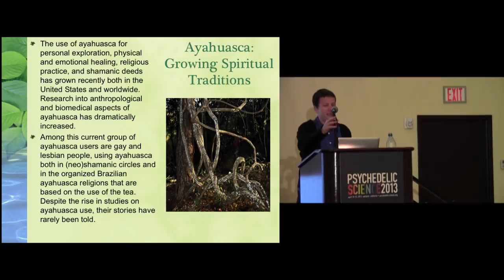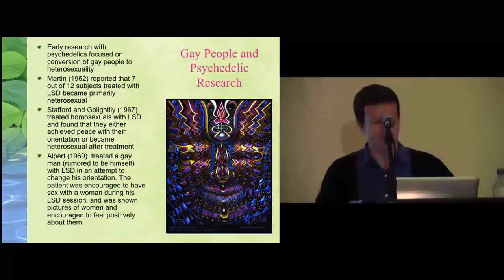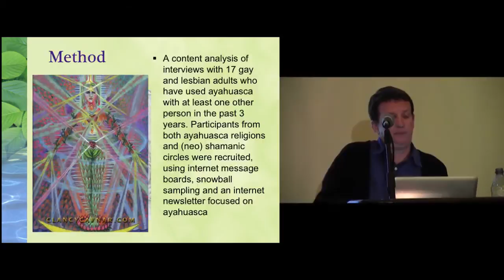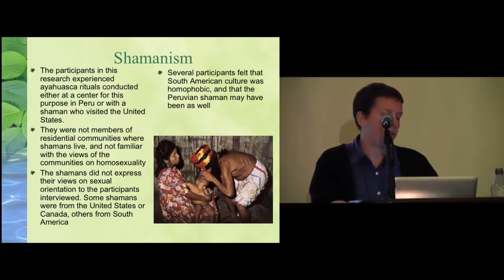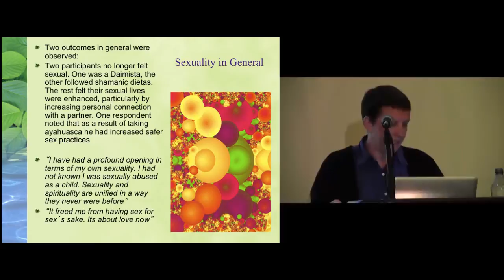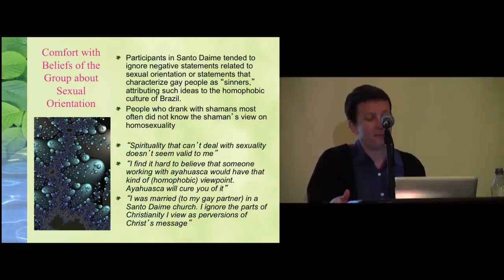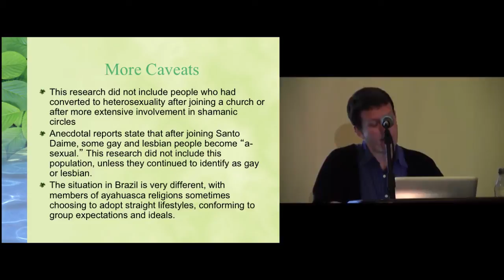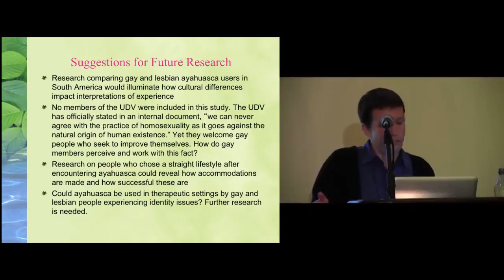The Effects of Ayahuasca Rituals on Gay's and Lesbian's Self Perception - Clancy Cavnar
The Effects of Participation in Ayahuasca Rituals on Gay's and Lesbian's Self Perception

Clancy Cavnar, PsyD

The practice of drinking the psychoactive drink ayahuasca has been shown in several studies to have positive long-term effects on mental states, and several studies have suggested it has a particularly strong positive effect on perceptions of identity. This research sought to discover if and in what way, these previous findings would be seen in gay people, who are often taught by their culture and religion that their lifestyles, values, and sexual orientation are unacceptable. This qualitative study examined the interview responses of 17 gay and lesbian-identified participants who had used ayahuasca in a group in the past three years regarding their self-perceptions. The results indicated that all participants reported positive effects on their lives from ayahuasca rituals, including affirmation of their sexual orientation, and no participants reported negative effects on perception of identity. Findings will be reported and the implications of psychedelic research with gay and lesbian people will be discussed.

Clancy Cavnar has an undergraduate degree in liberal arts from the New College of the University of South Florida (1982), a Master of Fine Art in painting the San Francisco Art Institute from the San Francisco Art Institute (1985), a certificate in Substance Abuse Counseling from the extension program of the University of California, Berkeley (1993), and a Master's in Counseling from San Francisco State University (1997). IN 1997, she got in touch with the Santo Daime in the USA and has traveled several times to Brazil since then. She received a Doctorate in Clinical Psychology (PsyD) from John F. Kennedy University in Pleasant Hill, California (2011) with a dissertation on gay and lesbian people's experiences with ayahuasca. She is co-editor with Bia Labate of The Expansion and Reinvention of Ayahuasca Shamanism (Oxford University Press, in press). She is also a researcher with the Núcleo de Estudos Interdisciplinares sobre Psicoativos (NEIP, neip.info).